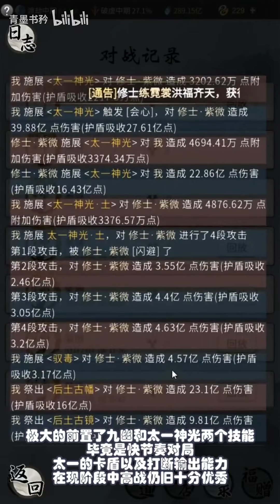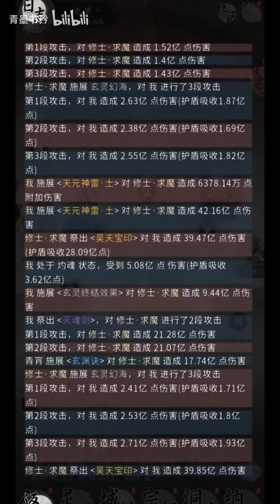【一念逍遥】魔铃目前什么水平？怎么玩？有什么要求？